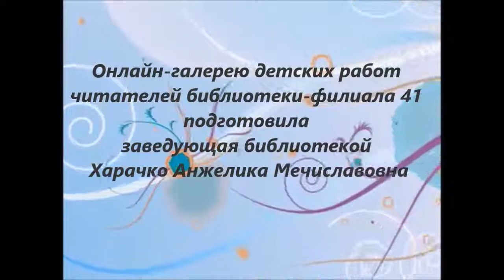"Я рисую мир".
Виртуальная выставка детских рисунков. Подготовлена филиалом № 41.